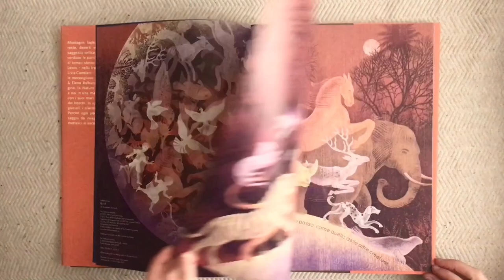La Terra è tua compagna ©Balbusso Twins. All rights reserved.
La terra è tua compagna children picture book
Illustrations by @balbusso_twins
Patrick J. Lewis (Autore)
Rizzoli Editore